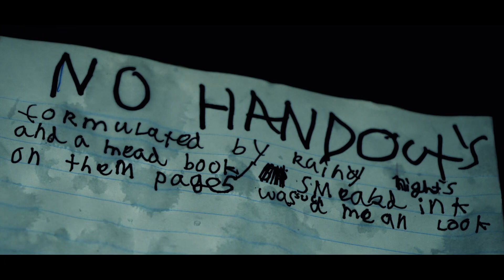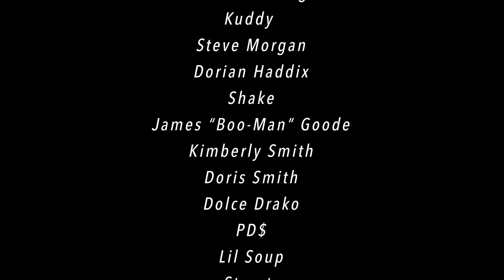Mistah Rain & Taye Zooited Ft Aktual & Jesse James-No Hands Out.👑. Official Music Video.👑.